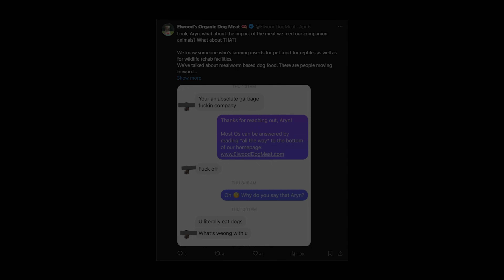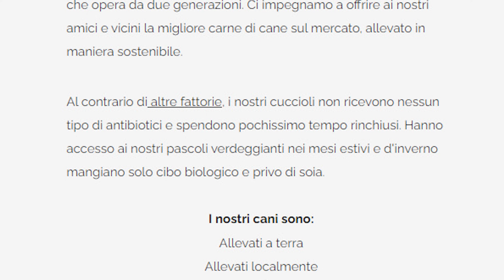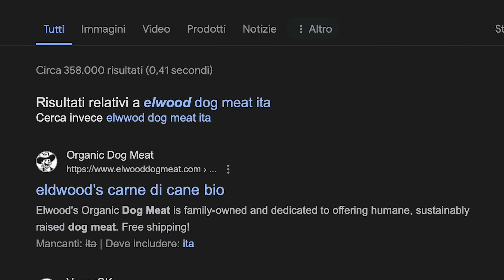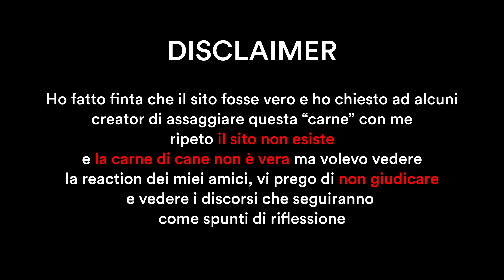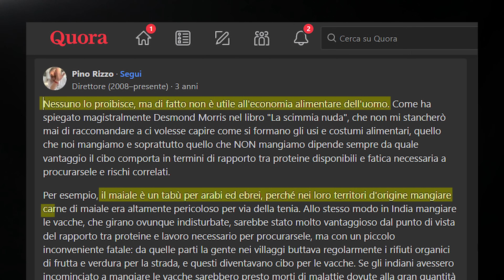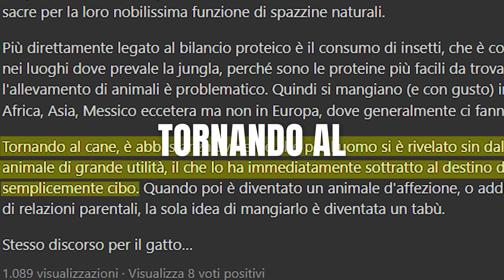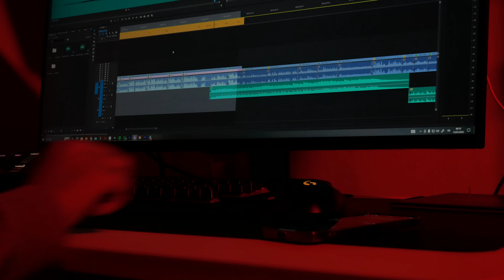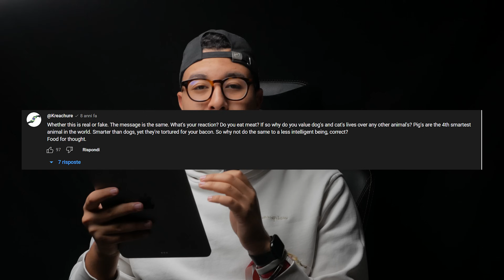IL SITO CHE VENDE CARNE DI CANE *ILLEGALE*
Assaggeresti mai carne di cane?
Oggi parleremo di come sia eticamente giusto o meno mangiarsi carne di cane, ho scoperto un sito chiamato Elwood Dog meat un sito che vende carne di cane.

mangeresti mai carne di cane?

ℹ️ Informazioni ℹ️